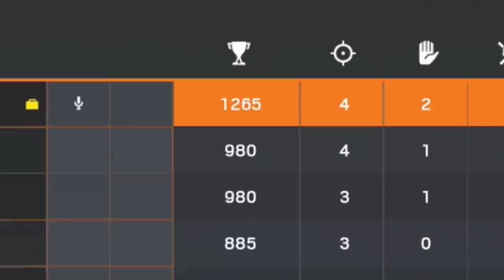EL TRUCO QUE UBISOFT NO QUIERE QUE SEPAS RAINBOW SIX SIEGE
▶GT XBOX: miwell
▶ID ps4: miwellYT
▶PC uplay: MiwellYT